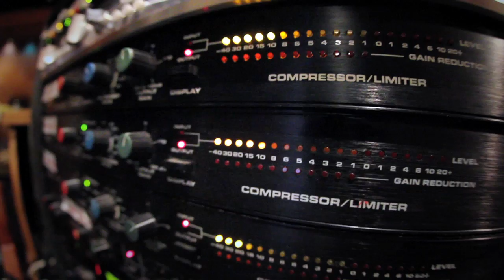MARRIAGES Kitsune Album Promo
Excerpts of music from the upcoming new album Kitsune by Marriages on Sargent House release date May 1, 2012